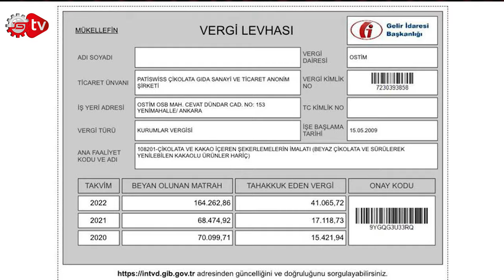Küflü Çikolata Tartışması Ortalığı Neden Karıştırdı?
Patiswiss markasının ürettiği çikolatanın küflü çıkması üzerine paylaşım yapan bir tüketiciye, Patiswiss CEO'su Elif Aslı Yıldız Tunaoğlu'nun verdiği yanıt sosyal medyanın gündemine oturdu. Peki konu neden bu kadar büyüdü? CEO Elif Aslı Yıldız tüketiciye ne dedi? Patiswiss CEO'su Elif Aslı Yıldız Tunaoğlu, markasının Yönetim Kurulu Başkanlığı görevinden neden istifa etti?
Hepsi ve daha fazlasının cevabı için videoyu izleyiniz..